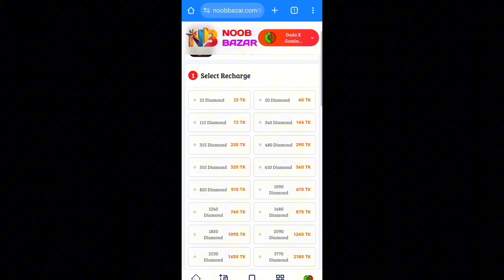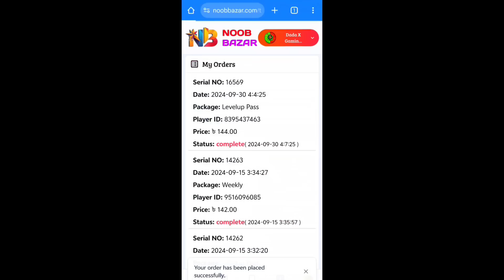গেমের নতুন ইভেন্ট আমারে গরিব থেকে ফকির বানিয়ে দিলো😭 আমার এত ডায়মন্ড খেয়ে দিলে গেরিনা🥹।।